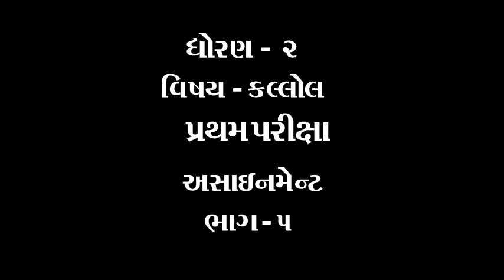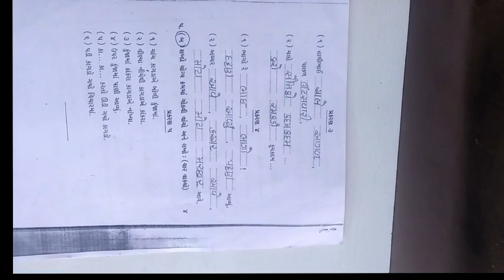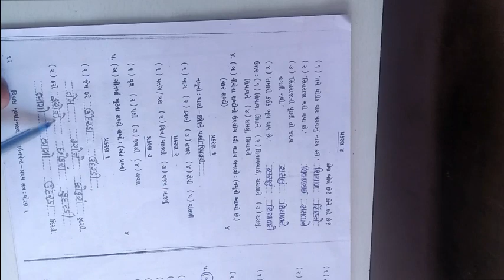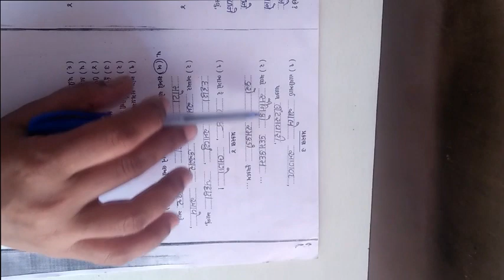ધોરણ ૨ વિષય કલ્લોલ પ્રથમ પરીક્ષા એસાઈનમેન્ટ ભાગ ૫